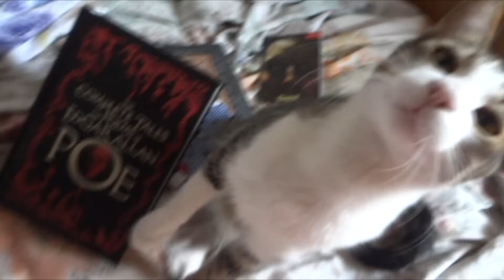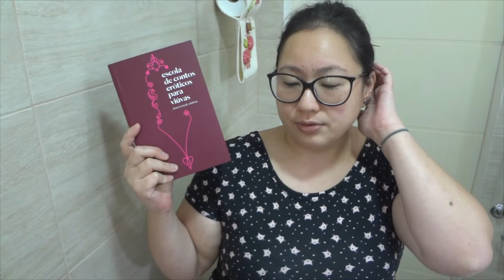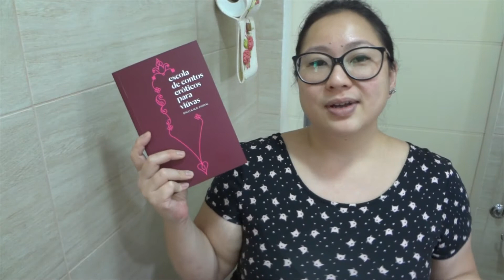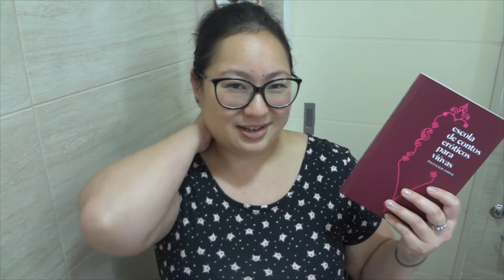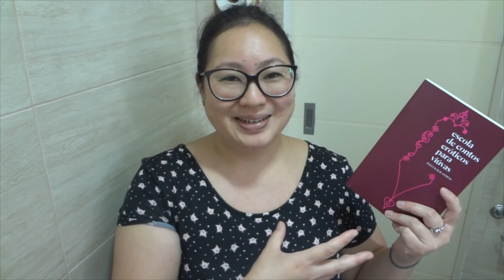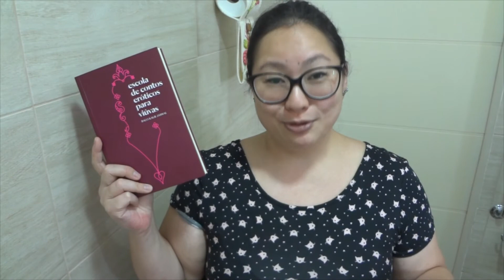Escola de contos eróticos para viúvas, Bali Kaur Jaswal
Título: Escola de contos eróticos para viúvas
Autor: Bali Kaur Jaswal
Editora: Editora Planeta
Ano: 2019
Páginas: 250
Edição: ?